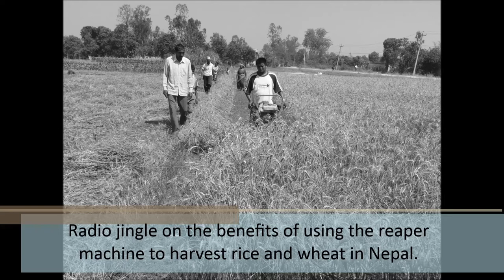Reaper machine for harvesting rice and wheat in Nepal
CSISA has collaborated with the District Agriculture Development offices in 4 districts in Mid and Far West regions of Nepal to produce radio jingles in local languages to spread awareness on modern agricultural practices.

This video informs farmers of the benefits of using a reaper machine to harvest their rice and wheat crops.